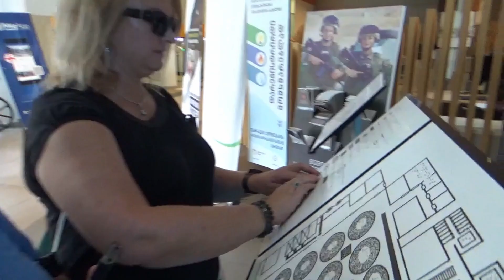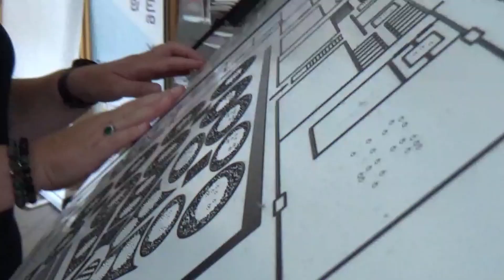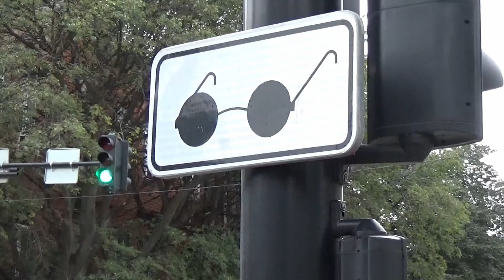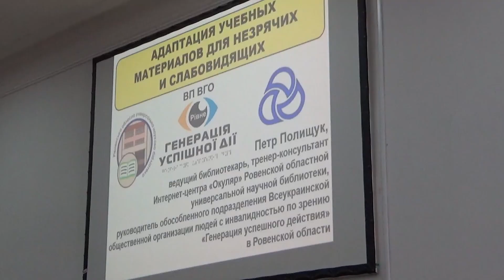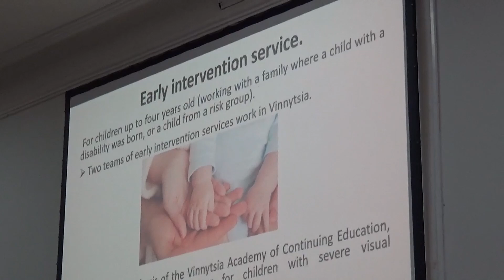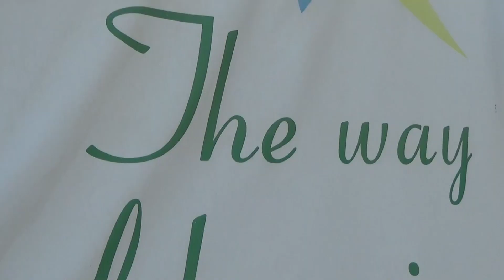Samodzielność. Audiodeskrypcje środkowoeuropejskie w Gruzji (2024) z AD, oprac. Remigiusz Koziński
Film dokumentujący wizytę studyjną, połączoną z cyklem warsztatów i seminariów dla specjalistów, pedagogów specjalnych i terapeutów pracujących z osobami z niepełnosprawnościami z Gruzji, Ukrainy i Polski, zrealizowany przez Remigiusza Kozińskiego, w konsultacji z Małgorzatą Zuber i Martą Żaczkiewicz (FOKiS).

Program „Samodzielność. Audiodeskrypcje środkowoeuropejskie”, poświęcony jest Markowi "Kubie" Jakubowskiemu, wybitnemu tyflologowi, nauczycielowi i świetnemu człowiekowi, z którym od 2010 realizowaliśmy, między innymi na Kaukazie,  projekty wsparcia osób niewidomych i słabowidzących, terapeutów i pedagogów zajmujących się problematyką niepełnosprawności, włączania, dostępności, terapii i rehabilitacji.

Незалежність. Центральноєвропейські аудіодескрипції, присвячена Мареку «Кубі» Якубовському
დამოუკიდებლობა. ცენტრალური ევროპის აუდიო აღწერილობები - მიუძღვნა მარეკ „კუბა“ იაკუბოვსკის
Անկախություն. Կենտրոնական Եվրոպայի աուդիո նկարագրություններ - նվիրված Մարեկ «Կուբային» Յակուբովսկուն

„W obiegowej opinii mówi się, że nie ma ludzi niezastąpionych, ale myślę, że to nie jest prawdą. Podczas tygodniowego pobytu na Kaukazie, w Gruzji krótką chwilę w Armenii, niejednokrotnie się o tym przekonałam. W dniach 5 – 12 września 2024 roku miałam ogromną przyjemność uczestniczyć w projekcie: „Samodzielność, audiodeskrypcje środkowoeuropejskie”, poświęcone Markow „Kubie” Jakubowskiemu. Podczas licznych spotkań, natrafiłam na ślady Marka i jego częstych pobytów na Kaukazie. Tyflografiki i inne pomoce naukowe dla niewidomych dzieci i dorosłych były mi znane z naszego polskiego podwórka, niemniej było niezwykle wzruszająca ta możliwość oglądania ich tak daleko od Polski. To tak, jakby cząstka Marka na zawsze zapisała się w kaukaskiej przestrzeni i „non omnis moria”,  Kasia Gajewska.

Realizacja projektu „Samodzielność. Audiodeskrypcje środkowoeuropejskie” wspólnie z: Fundacja Otwieramy Kulturę i Sztukę, ormiańskimi, gruzińskimi, ukraińskimi i polskimi specjalistami i praktykami udostępniania i włączania: Mari i Ana Mikiashvili - NGO Mariani z Gruzji, Право выбора - Реабилитационный центр (Praco Vibora), Спеціальна школа 1 в смт Клевань Рівненської обласної ради (Szkoła Specjalna nr 1 w Klewaniu Rady Obwodu Równeńskiego, Techniczna Szkoła Zawodowa w Równym), Рівненський технічний фаховий коледж НУВГП (GOOD – Generowanie dobrych działań dla osób z niepełnosprawnościami wzroku, Równe), Генерація успішної дії для осіб з порушеннями зору, Рівн oraz іMarine Marutyan, Marine Mkrtchyan Litle Genius - Młode Talenty, Hangrvan z Armenii.

Współfinansowane w ramach przedsięwzięć na rzecz dialogu i porozumienia Polaków z narodami Europy Wschodniej w II Otwartym Konkursie Centrum Dialogu im. Juliusza Mieroszewskiego